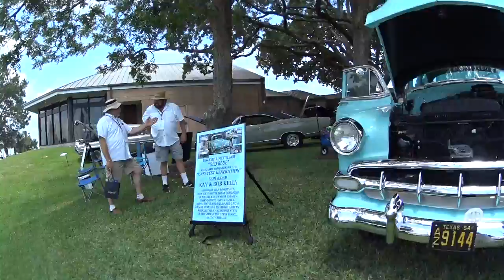2018 23rd Annual Keels & wheels Cars and Boats Show #7